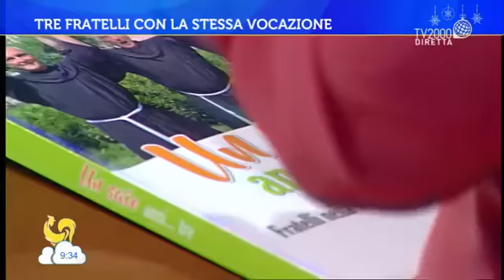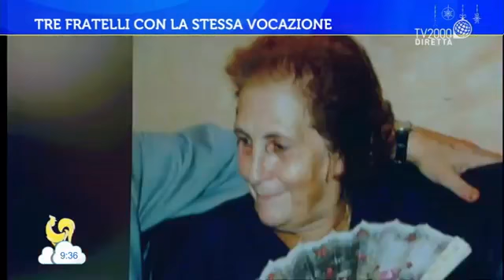Un saio, anzi...tre!. Tre fratelli con la stessa vocazione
Intervista a TV2000 dei fratelli Festa e della loro testimonianza di vita e vocazionale.